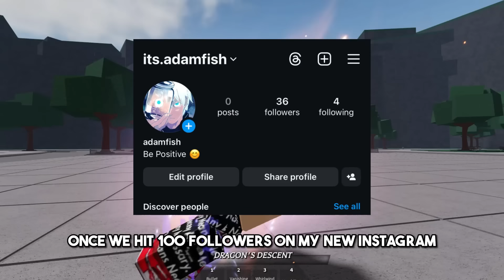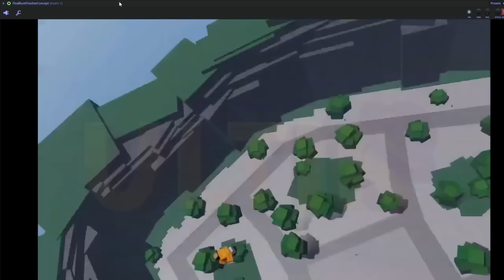[NEW] SECRET WEAKEST DUMMY FIGHTING LEAK | The Strongest Battlegrounds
In this video I will be showing you New Weakest Dummy Leak and Free Kj Update (The Strongest Battlegrounds)